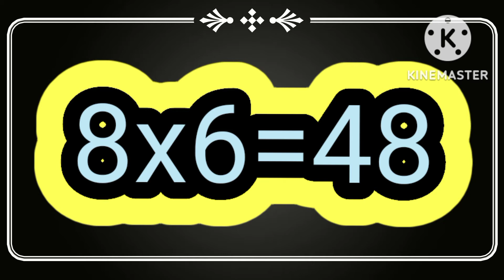Eight Ka Table Chhote Baccho Ke Liye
Eight Ka Table Chhote Baccho Ke Liya

Cute baby 🥰🥰🥰